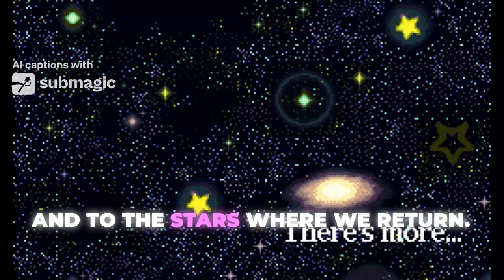KIRBY - A Cosmic Retrospective - TRAILER (JP Subs)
In this video, AprilSamurai brings you a cosmic retrospective of the Kirby series, from the birth of Kirby to his most recent release, Kirby Return to Dreamland Deluxe. We take a look at the history of the Kirby games, from their beginnings on the Nintendo Game Boy to their epic glory on the Nintendo Switch. Plus, we have a look at Kirby's NEW upcoming Return to Dreamland Deluxe!

Equipment I Use:
Screen Capture Device